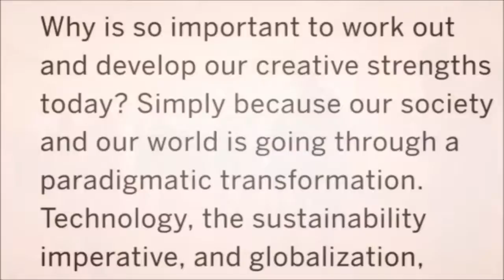INTRODUCCIÓN A ALPERIN CONTEMPORARY ART / ALPERIN CREATIVITY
ALPERIN CONTEMPORARY ART
IGNACIO ALPERIN
ALPERIN ART